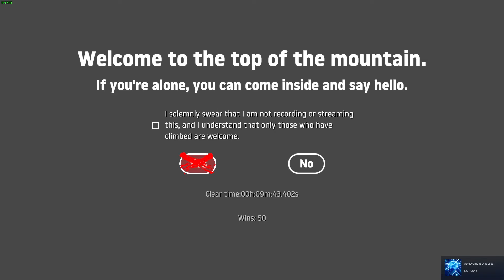Getting Over It: Earning The Golden Pot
After 19 hours of gameplay, I conquered the mountain for the 50th time.